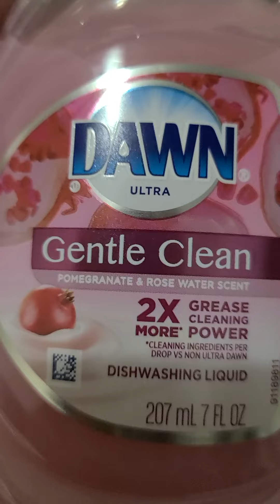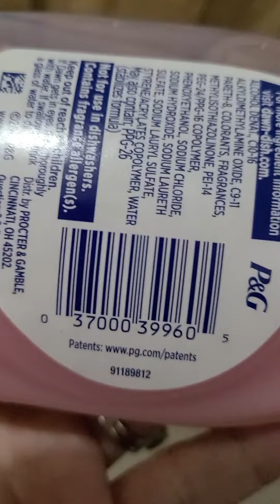Detergente de fregar Dawn a 13 centavos en walgreens!!🔥🏃‍♀️🔥🏃‍♀️